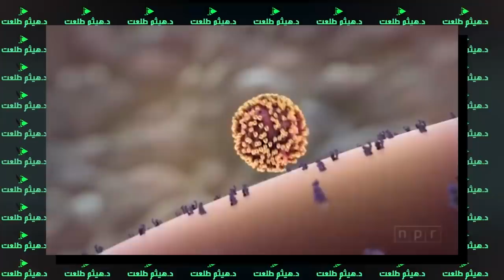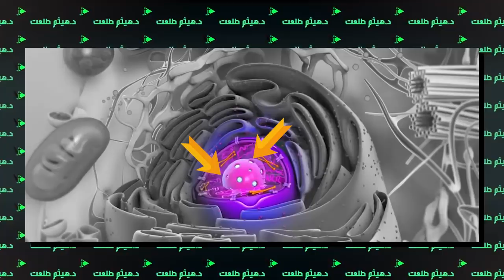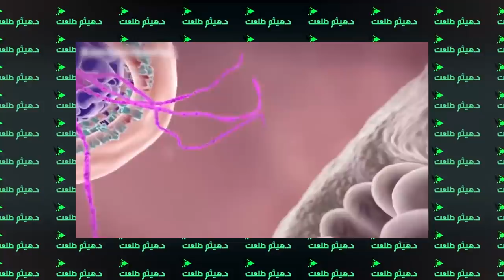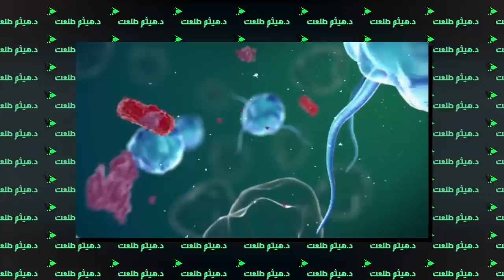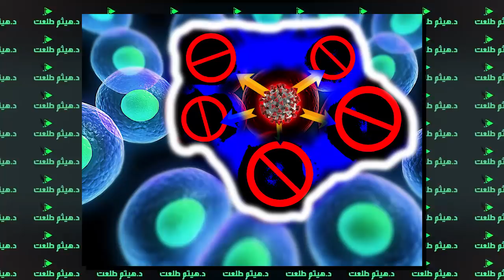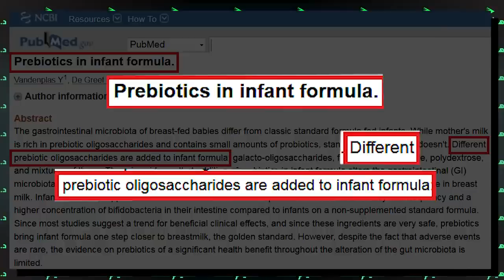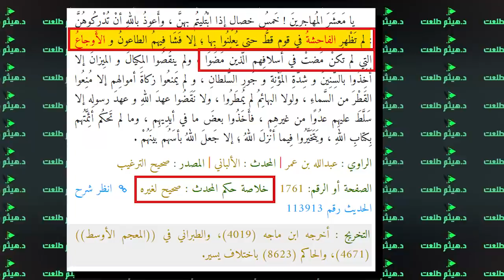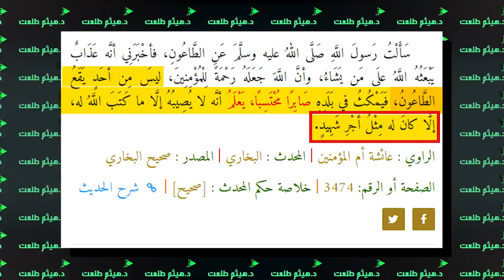تصميم الفيروس يبهـر الملحدين| والسمة المميزة لفيروس كورونا القاتل The 2019 novel coronavirus العجيب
فيروس كورونا Novel Coronavirus (2019-nCoV) فيه من إبهار الخلق ما يدهش كل باحث علمي؛ وفيه من إبهار الحكمة ما يدهش أولي الألباب!
في هذه الحلقة: نتناول تصميم الفيروس وكيف يقتحم الخلية، ولماذا يسبب كل هذا الرعب؟
وما هي ملامح فيروس كورونا ولماذا يزعج العالم؟ وكيف أنّ التعامل معه يشبه التعامل مع الإيدز!

ورقة علمية تربط بين نقص التعرض للباكتريا والإصابة بمرض السكر للأطفال
إضافة محفزات ظهور الباكتريا للبن الأطفال

أدعوكم لمتابعة دورة "تحصين العقل المسلم" وهي دورة ضد الأفكار الإلحادية موجهة لكل مسلم وبالأخص لطلاب العلم وأئمة المساجد والدعاة إلى الله والمغتربين والمبتعثين.
وأيضًا الدورة موجهة لأصحاب الشبهات والشكوك والملاحدة واللادينيين!